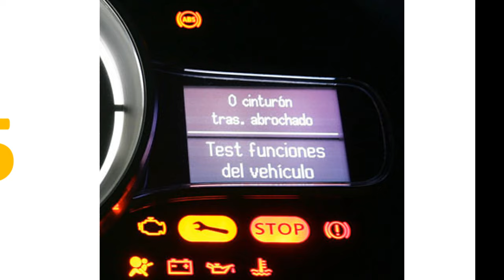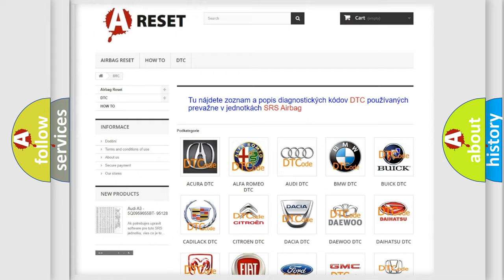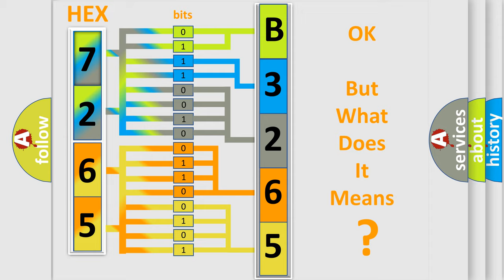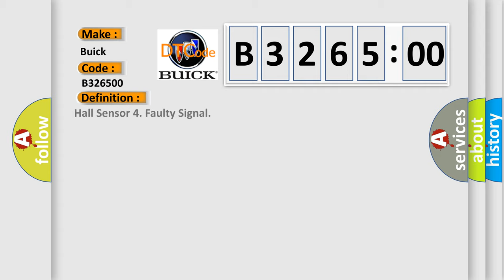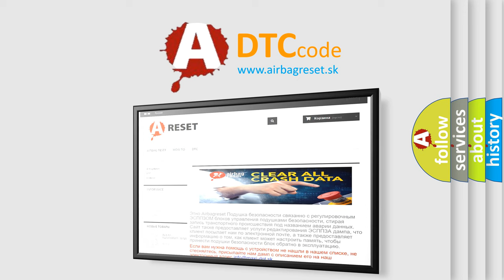DTC Buick B3265-00 Short Explanation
Contents:
0:21 Basic DTC analysis according to OBD2 protocol standard.
1:48 Insight into programming
2:58 A diagnostically understandable description of the Diagnostic Trouble Code
3:05 Basic error definition

Make
Buick
Code
B3265 00
Definition
Hall Sensor 4 Faulty Signal
Description
Motor 4 controls the angle of the seat  Motor 4 must be activated before the diagnostic trouble code DTC can be detected  The diagnostic trouble code DTC is stored if no hall sensor pulse is detected when the motor is activated and in operation
Cause
Damaged hall sensor in motor 4Short-circuit to supply voltage or ground in the signal cableOpen-circuit in the signal cable to the Hall sensor
Failure Type